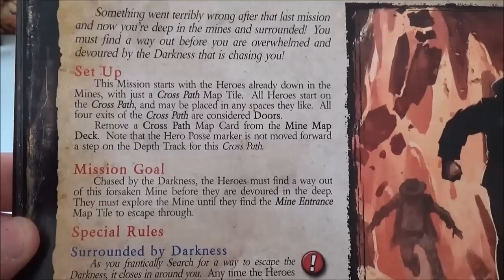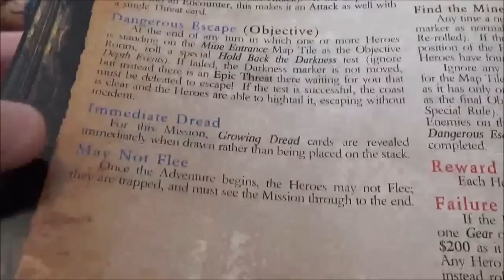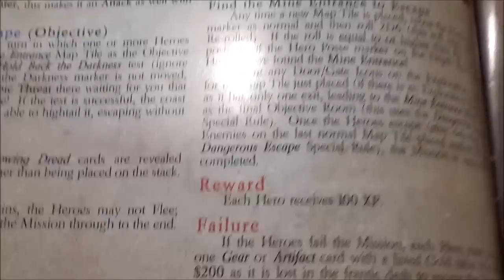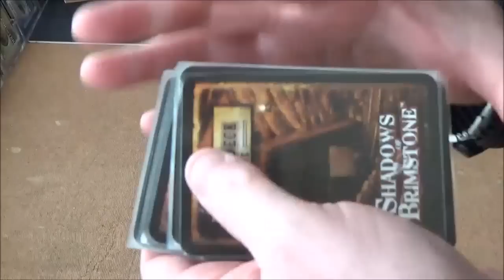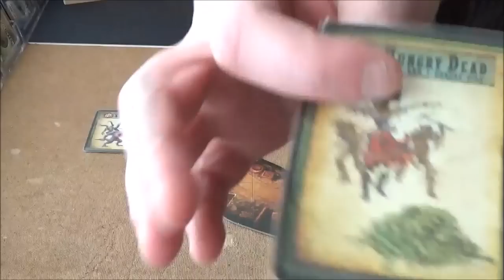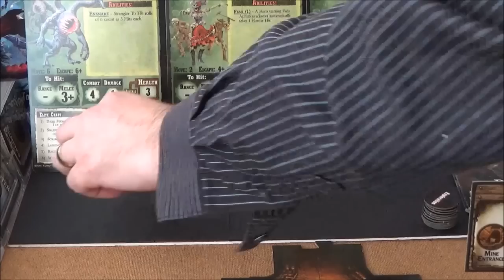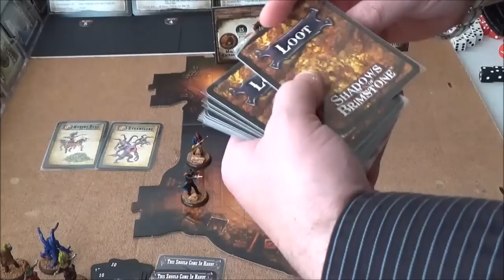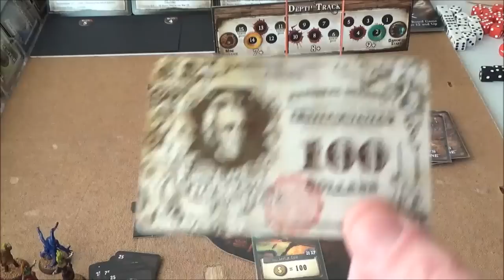SoB #5 The Escape Episode 1: Back In Black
Cade Gaunt and Running Bear attempt to fight their way out of a nefarious trap...